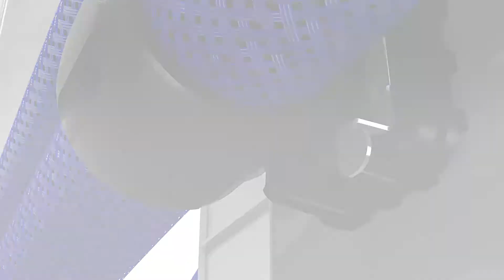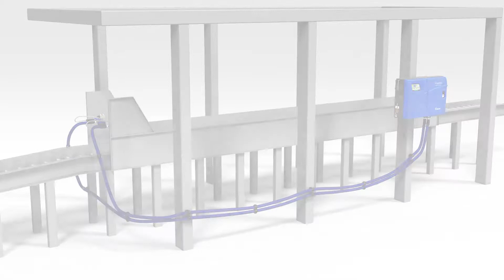RediFlex™ II Mounting System for Blue Series™ Hoses (DE-Subtitles)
Einzigartige, bewegliche Schlauchhalterungen zur Vereinfachung der Schlauchführung, zur Verlängerung von Lebensdauer und Austauschintervallen sowie Senkung von Ersatzteilkosten.